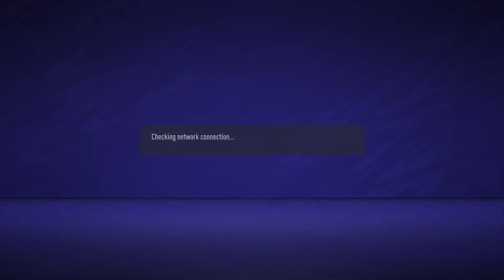CD Fas - FIFA 21 - DJProGamers Liga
11 vs 11 pro clubs - DJProGamers Liga